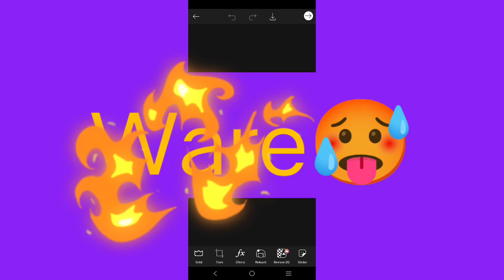Promila Haobijam na duhar nine thabal paiba😱😱Nupa Saraga Thabal Chongba 😂🔥🔥@PromilaHaobijam